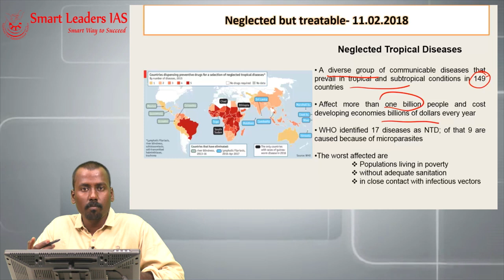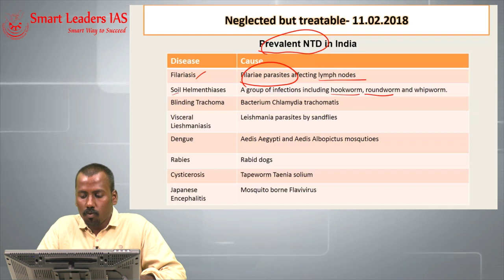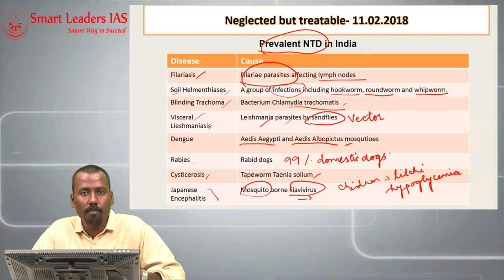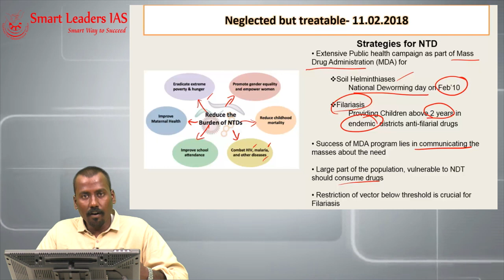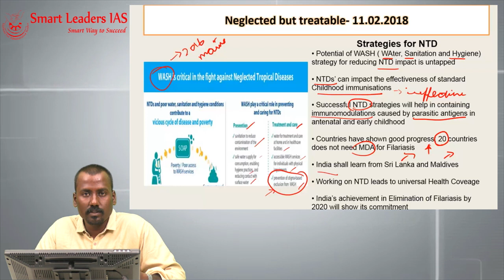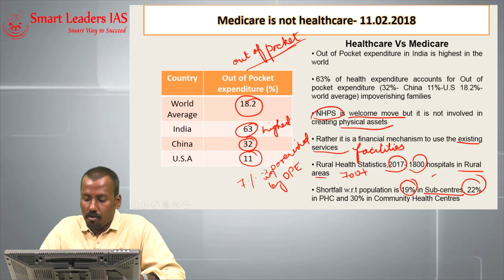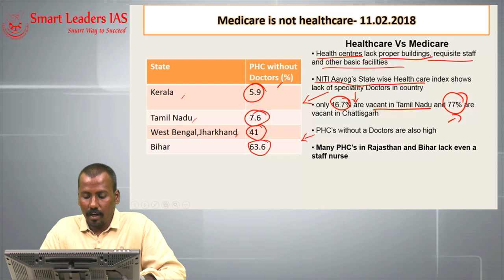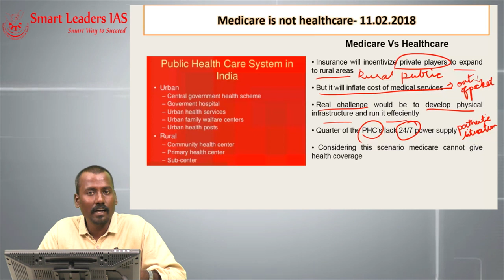11th February, 2018 | The Hindu | Editorial Discussions | Smart Leaders IAS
Presenter: Manoj Prabhakar
Topic(s): Neglected but treatable, Medicare is not healthcare - The Hindu